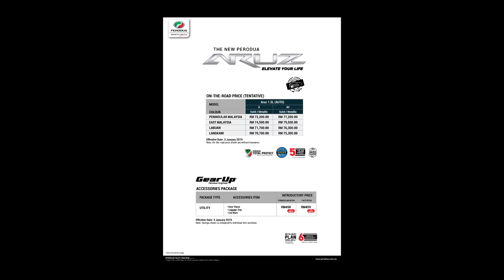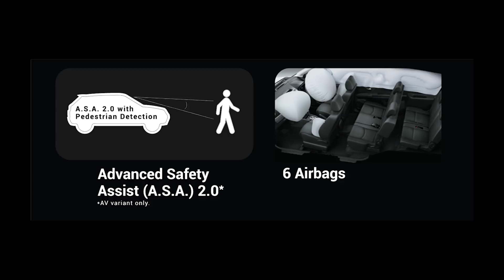Perodua Aruz kini dibuka untuk tempahan, anggaran bermula daripada RM72,200 | EvoMalaysia.com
Kuala Lumpur, 3hb Jan: Kenderaan Sport Utiliti (SUV) tiga-barisan tujuh-tempat duduk, Perodua Aruz, kini dibuka untuk tempahan dengan anggaran harga antara RM72,200 dan RM77,200 (harga atas jalan sebelum insurans di Semenanjung Malaysia).

"Perodua Aruz adalah model transformasi keempat kami yang menetapkan piawaian baharu dari sudut kualiti, ruang, kecekapan bahan api dan keselamatan – yang mana ianya telah diperakui dengan penarafan keselamatan 5-bintang oleh ASEAN NCAP.

"Dengan pelbagai aspek yang dipertingkatkan, Perodua Aruz adalah antara SUV  yang menawarkan nilai terbaik di Malaysia," kata Presiden dan Ketua Pegawai Eksekutif Perodua, Dato' Zainal Abidin Ahmad, sambil menambah bahawa kenderaan tersebut dilengkapi dengan waranti lima tahun/150,000 km (yang mana terdahulu).

"Perodua Aruz dijangka melengkapkan barisan produk kami yang sedia ada dan berdasarkan pakej produk yang ditawarkan, kami mensasarkan jualan purata bulanan sebanyak 2,500 unit atau 31,200 unit untuk tahun 2019," tambah Dato' Zainal.

Perodua Aruz ditawarkan dengan dua varian iaitu 1.5 X dan 1.5 Advance, dengan lima warna antaranya Ivory White, Glittering Silver, Electric Blue, Granite Grey dan warna baharu, Amazon Green.

Turut menyumbang kepada penarafan keselamatan 5-bintang ASEAN NCAP bagi model baharu ini adalah ciri-ciri seperti Kawalan Kestabilan Kenderaan (VSC), Bantuan Mula-Daki (HSA), ISOFIX dan enam beg udara. Semua ciri-ciri tersebut terdapat pada semua varian.

Tambahan lagi, varian Advance menampilkan sistem bantuan pemanduan selamat (ASA) yang telah dipertingkatkan, dipanggil ASA 2.0.

Ciri-ciri baharu ASA 2.0 adalah pengesan pejalan kaki sehingga 50 km/j dan kelajuan operasi yang ditingkatkan sehingga 100 km/j untuk Amaran Pra-Pelanggaran dan 80 km/j untuk sistem Brek Pra-Pelanggaran. Sistem keselamatan ini juga menggabungkan Amaran Pergerakan Kenderaan Hadapan (Front Departure Alert) dan Kawalan Kesilapan Menekan Pedal (Pedal Misoperation Control).

ASA adalah sistem bantuan pemanduan yang membantu mengurangkan risiko pelanggaran dan bukan gantian kepada pemanduan selamat. Sentiasa waspada dan berhati-hati ketika memandu.

"Perodua Aruz amat sesuai untuk keluarga dan mereka yang mempunyai gaya hidup yang aktif dan beraspirasi. Posisi tempat duduk yang tinggi memberikan penglihatan yang baik ketika memandu, manakala ruang yang luas dan susunan tempat duduk yang fleksibel menjadikan model ini serba boleh dan boleh disesuaikan dengan apa-apa aktiviti yang anda ingin lakukan," kata Dato' Zainal.

Trenkuasa yang cekap untuk Perodua Aruz dibina di Sendayan, Negeri Sembilan, terdiri daripada enjin empat silinder 1.5 liter blok aluminium dengan Dual VVT-i dan transmisi automatik yang dikawal secara elektronik (E-AT).

Ianya digabungkan dengan Sistem Melahu Eko (Eco Idle) untuk memberi kecekapan bahan api sehingga 15.6 km/l dan membolehkan ia diiktiraf oleh kerajaan sebagai Kenderaan Cekap Tenaga (EEV).

Memaparkan lampu depan LED dengan fungsi Follow-Me-Home (lampu auto pada varian Advance), Perodua Aruz juga diggayakan dengan rim aloi dwi-tona berukuran 17-inci, dengan ketinggian 220 mm dari aras tanah.

Akses Pintar dengan Butang Mula/Henti Enjin adalah standard untuk semua varian, manakala untuk varian Advance, lampu kabus dan rel bumbung ditambah untuk memberikan gaya yang lebih kepada varian tersebut.

Bahagian dalaman menyerlahkan lagi fungsi, gaya dan praktikal, di mana model ini turut dilengkapi dengan cangkuk anti-ragut untuk menghalang kecurian dan cangkuk utiliti di bahagian belakang kerusi.

Semua varian dilengkapi radio skrin sesentuh dengan paparan kamera undur, penghawa dingin digital dengan dua tetapan memori, corong penyaman udara untuk penumpang belakang dan alat pembaca kad tol terbina dalam.

Barisan tempat duduk kedua dibahagi 60:40, manakala barisan ketiga 50:50. Kedua-dua barisan tempat duduk ini boleh dilaras, dilipat dan digolek, menghasilkan banyak ruang dan konfigurasi untuk memenuhi setiap acara dan gaya hidup. Terdapat port pengecasan untuk ketiga-tiga barisan tempat duduk.

Bahagian dalaman untuk varian Advance adalah lebih eksklusif dengan kemasan kerusi kulit, stereng yang dibalut kulit dengan kawalan terima panggilan, serta perakam video memandu bersepadu. Varian teratas juga turut dilengkapi dengan HDMI, Smart Link, Bluetooth dan navigasi yang mana ditambah ke dalam sistem skrin sesentuh.

"Untuk maklumat lanjut mengenai Perodua Aruz, kami amat mengalu-alukan orang ramai untuk berkunjung dan bercakap dengan penasihat jualan kami yang sah di mana-mana cawangan jualan kami di seluruh negara.

"Perodua Aruz akan muncul di bilik pameran tidak lama lagi. Jangan tunggu lagi, tempah sekarang untuk menganjakkan gaya hidup anda untuk tahun baharu 2019!” kata Dato' Zainal.

- Tamat